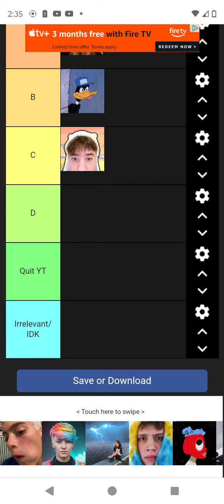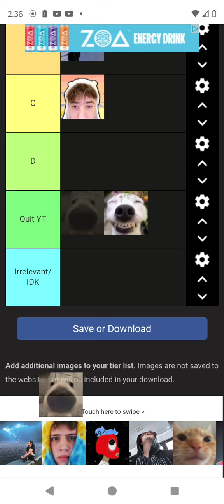veshremy clone tier list